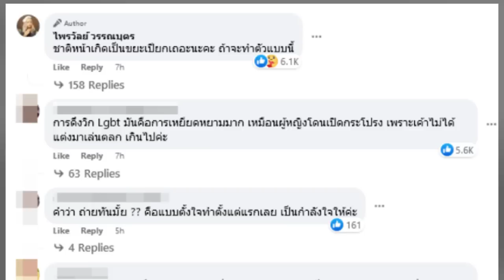สีหน้า มดดำ บ่งบอกทุกอย่าง! หลังยืนร่วมเหตการณ์ หลัง ลีน่าจัง กระชากวิกผม แพรรี่ กลางไลฟ์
ทำเอาชาวโซเชียลเข้ามาแสดงคามคิดเห้นกันจำนวนมากหลังจากที่เป็นประเด็นดรามาสุดเดือด หลัง แพรรี่ ไพรวัลย์ได้ออกมาไลฟ์สดบนเฟซบุ๊ก ถูก ลีน่าจัง กระชากวิกผมจนหลุด ระหว่างถ่ายทำรายการ ได้รับเชิญไปออกรายการพี่มดดำ แล้วก็ได้ไปบ้านพี่มดดำ โดยไม่รู้ว่า ลีน่าจัง จะมาถ่ายรายการด้วย แต่คนละเทปแต่แล้วในระหว่างถ่ายทำ